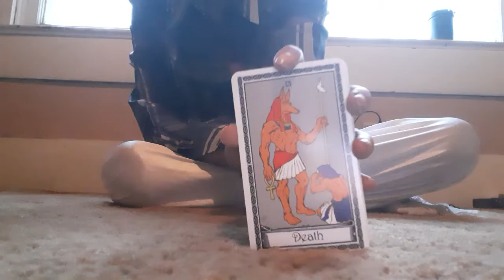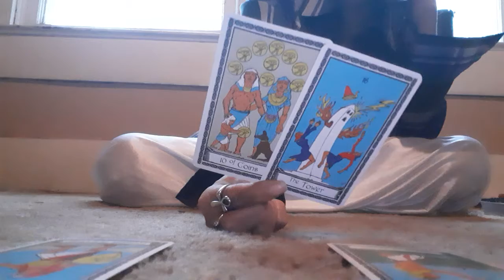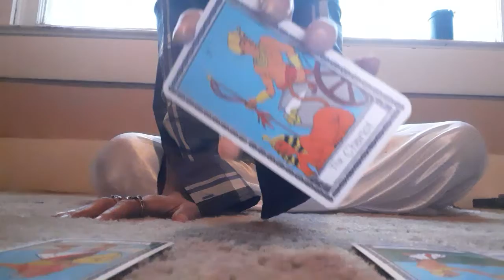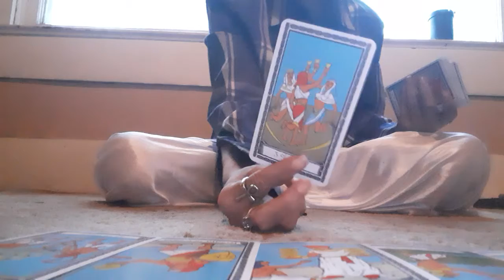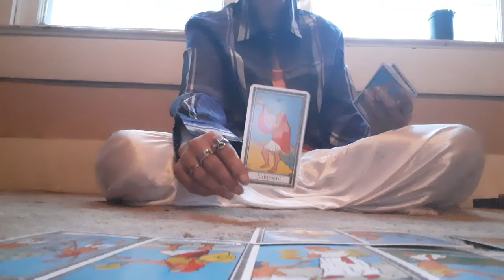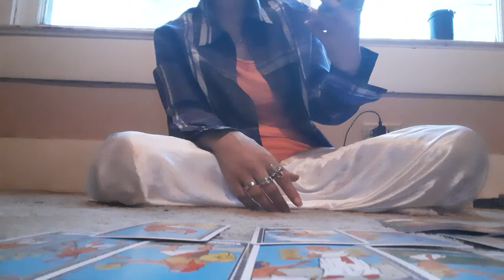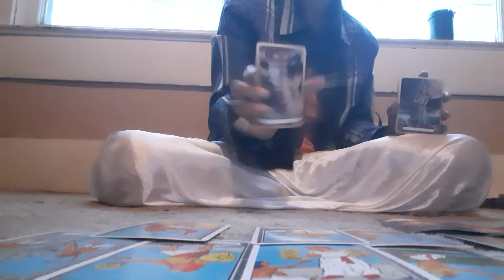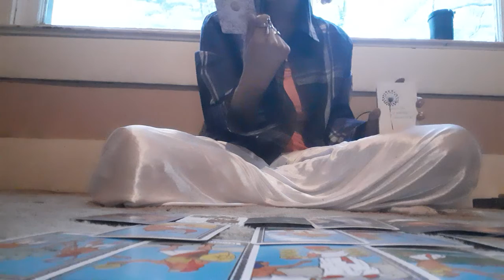' Sagittarius♐ Weekly Message - GET HELP 🖕🏽🖕🏽🖕🏽💌💯❗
Sun- Leo 🧡
Moon- Aries 🔥
Rising- Pisces 🏝